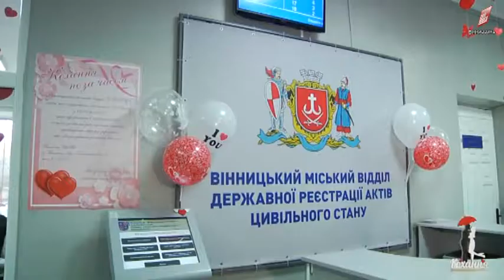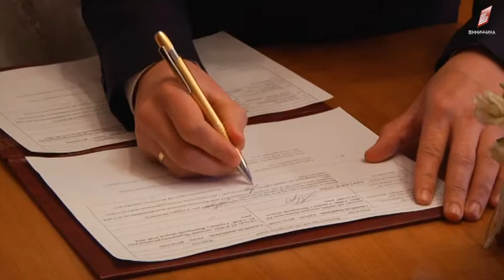14 лютого 14 09 2019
День Святого Валентина – день, коли люди відкрито говорять про найпрекрасніше у світі почуття –кохання. Щороку це свято набуває в Україні дедалі більшої популярності. По всій країні, і у Вінниці зокрема сьогодні влаштовують різноманітні романтичні акції. Відтак, другий рік поспіль 14 лютого усі бажаючі зможуть узаконити свої відносини до опівночі, у рамках заходу "КОХАННЯ ПОЗА ЧАСОМ"